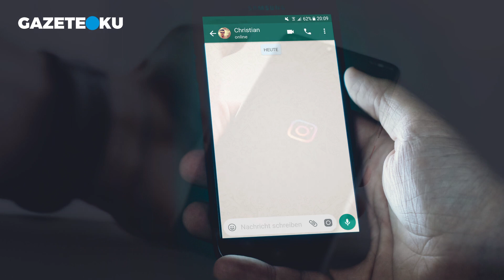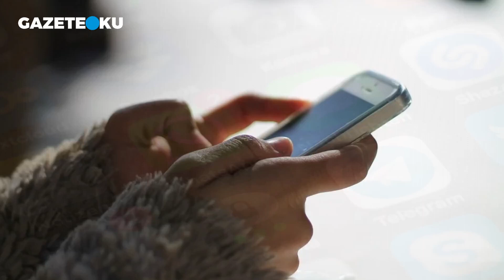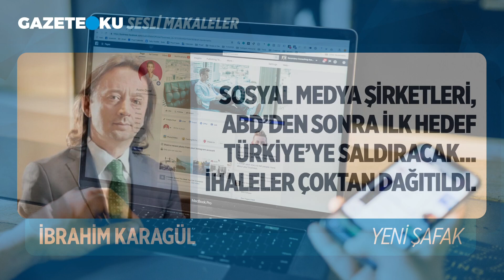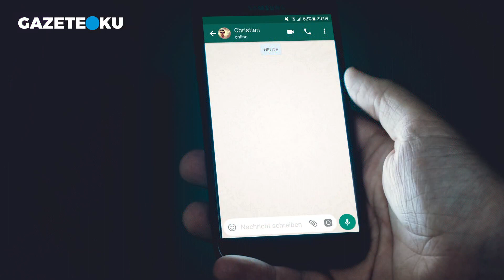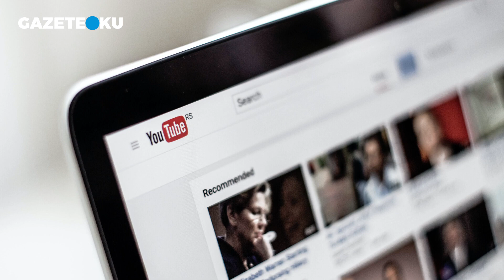SOSYAL MEDYA ŞİRKETLERİ ABD'DEN SONRA İLK HEDEF TÜRKİYE'YE SALDIRACAK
Tam bu aşamada ABD yönetimi bu şirketleri “Hard Power”a dönüştürdü. Artık bu şirketler, ABD askeri ve diplomatik gücünden bile daha etkili siyasi müdahaleler, ülke içi istikrarsızlıklar, rejim değişiklikleri gibi projeler için kullanıma sokuluyordu. Açık ve net: ABD’den sonra ilk Türkiye’ye saldıracaklar. İhaleleri çoktan dağıttılar.
Şunu açık, net söyleyeyim: Bu şirketler, ABD içindeki savaşlarını kazandıktan sonra (kazanırlarsa) ilk iş olarak Türkiye’ye saldıracaklar. 2023’e kadar ve bu tarihte, amansız bir müdahale başlatacaklar'' siz bu konı hakkında ne düşünüyorsunuz sizce İbrahim Karagül haklı mı?

Youtube Koordinatörü : Havva Köse
Yönetmen: Mustafa Kuloğlu
Ses: Fatih Bar
Kamera: Onur Bingöl
Kurgu: Hakan Müstecep
Kurgu: Yusuf Özışık
İçerik Editörü: Ceren Ersöz
İçerik Editörü: Asel Uğurlu